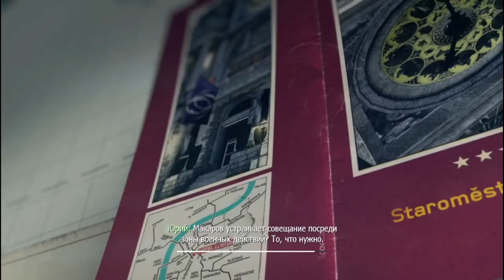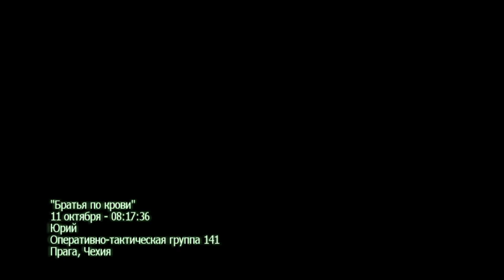Бывший враг ! Call of Duty - Modern Warfare 3#6